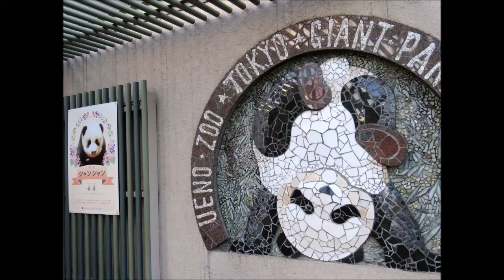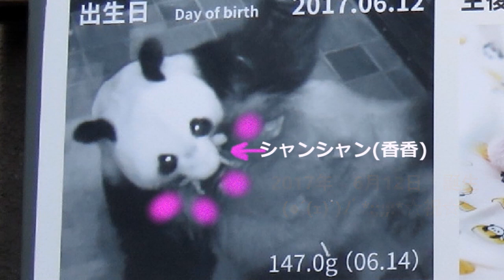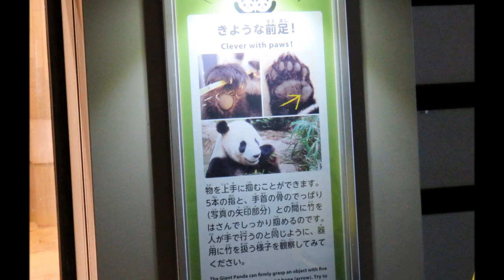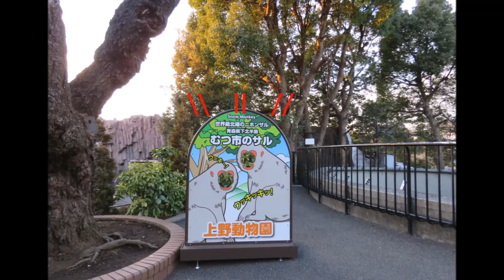上野動物園のパンダ シャンシャン(香香) 満8か月～Syansyan,giant panda Baby of Ueno Zoo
2018年２月６日、
上野動物園を久しぶりに訪れました。
昨年６月１２日に上野動物園で生まれたジャイアントパンダのあかちゃん、シャンシャン(香香)の話題で巷は賑わっておりますが・・・
抽選見学の時期が終わり、当日の整理券で見学ができるようになりました。
でも、当日券をゲットするのも早朝から並ぶなどこの寒い季節にたいへんですので、根性がありませんからあきらめておりました。
この日、他をまわり、閉園時刻間際に、パンダ舎の様子を見に行きましたら、
ちょうど、御主人が帰ってしまったので、整理券があまってるので、よかったらどうぞ、
とご婦人から整理券を渡していただけました。
もちろん、同行させていただき、行列に並び、
この日はシャンシャンが見えるのは、部屋の真正面、３０秒間というわずかな時間でしたが
なんとも幸せな３０秒を体験することができました。

シャンシャンは、木の股で眠りこけ・・・動かなかったですが、
またそれも、めちゃ可愛らしいシャンシャンでした。
あんな技、人間にはできません。
テレビやネットの映像で見て我慢するしかないわ、と思っていましたのに
思わず、可愛らしい時期のシャンシャンの実物を見る機会を与えてくださったご婦人に心から感謝です。

by 音楽の卵